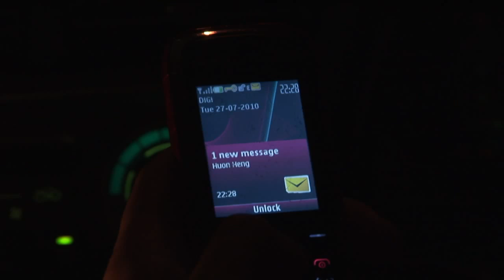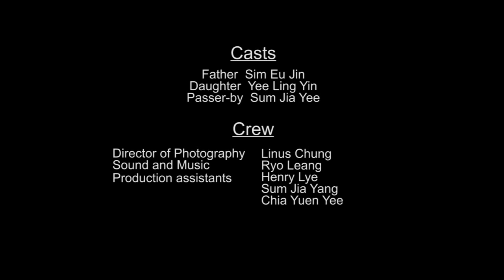The Message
Short film made for Philips Parallel Lines.